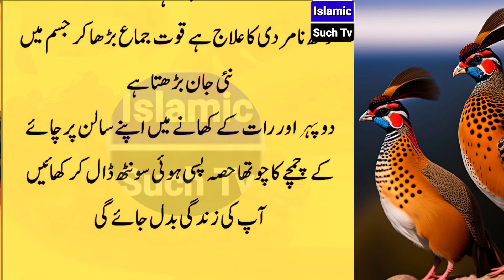Hakeem Luqman Ke Nuskhe | Sunehri batain in urdu | Totkay in urdu for health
hakeem luqman,
titkay in urdu for health,
totkay he totkay,
totkay hand and foot,
totkay for hair,
totkay face beauty,
achi baten,
achi batain
achi baatein,
achi baatain,

Note: All copyright are reserved by Islamic Such Tv, So don,t re-upload. If anyone try to use aur content Video when they will face strike.